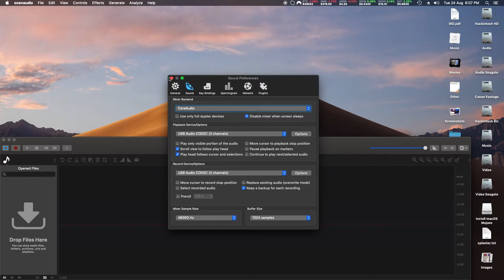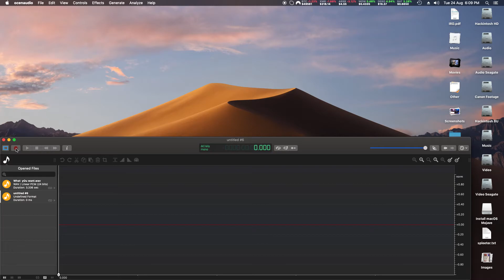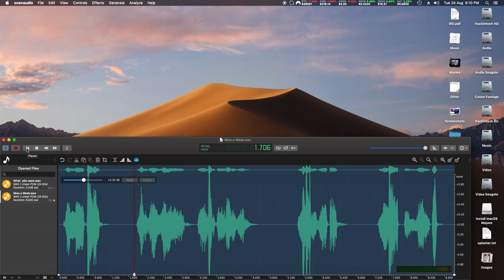**FREE** OcenAudio [RECord] a Voice or Anything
** Please  Consider a Monthly BAT contribution to My channel if you found this video useful **

**You Can Earn free BAT Here **
Link to Brave Browser (this gives me a small reward), thank you.

A short link to help me see how many people click it...just for fun ;)